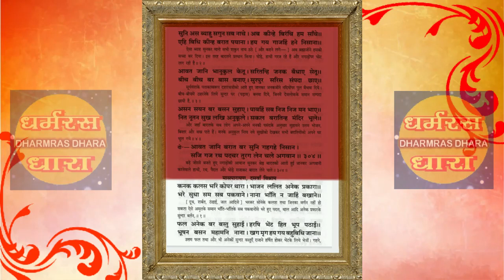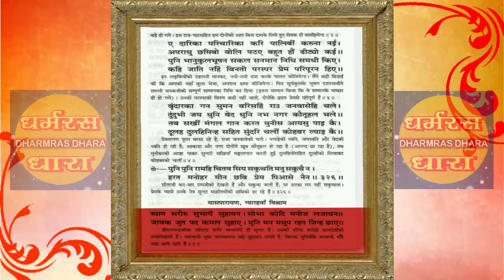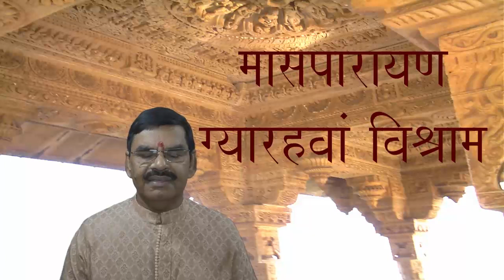श्रीरामचरितमानस मासपारायण ग्यारहवां विश्राम । बालकाण्ड । Shriramcharitmanas Part-11 | Balkand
प्रभु श्रीराम जी के भक्तों के लिए श्रीरामचरितमानस के बालकाण्ड का यह ग्यारहवां मासपारायण विश्राम प्रस्तुत है। जय श्रीराम।